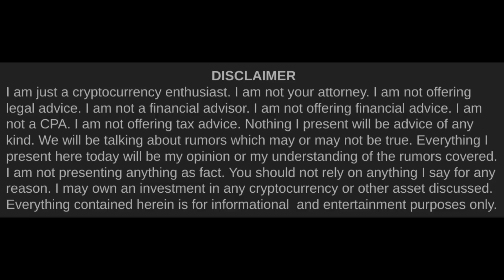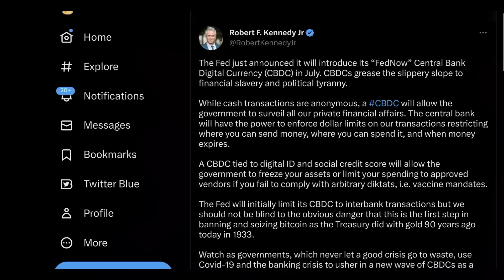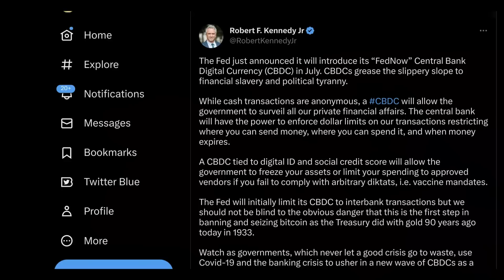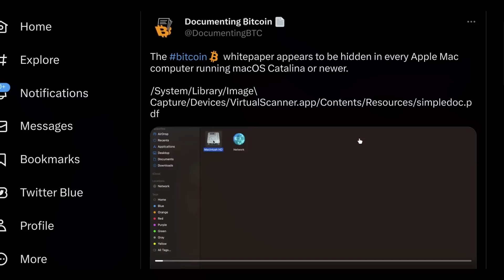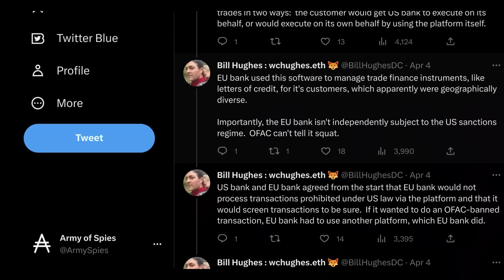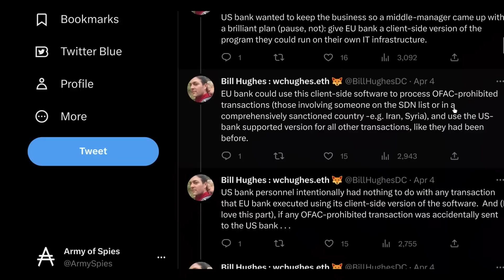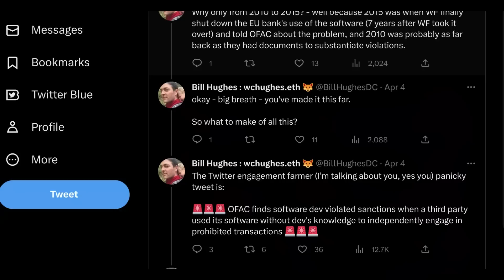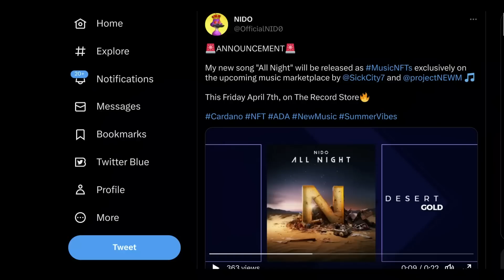Cardano (ADA) & Crypto Infiltration | Cardano Rumor Rundown #576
As much as crypto and Cardano seem to have hurdles to surmount & enemies to defeat, it's also easy to forget that crypto is an incredibly viral movement that has infiltrated every strata of Western Society. We're already everywhere & we probably can't be stopped.

Timestamps►►
0:00 Intro
1:08 RFK, Jr. & Crypto
3:59 BTC Whitepaper in all Macs
5:05 Sanctions Compliance Just Got Harder
9:40 A Special Epoch
9:53 New Cardano Music